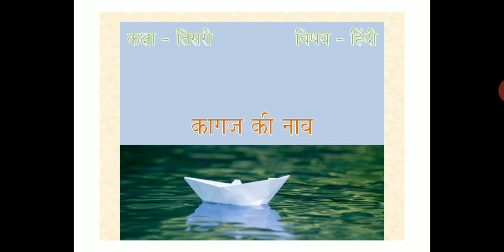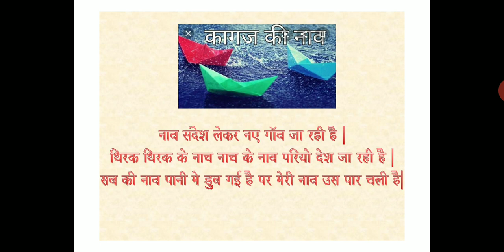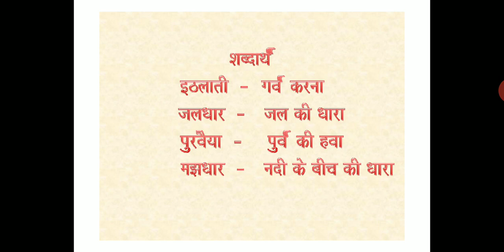III STD Hindi, Lesson no 04